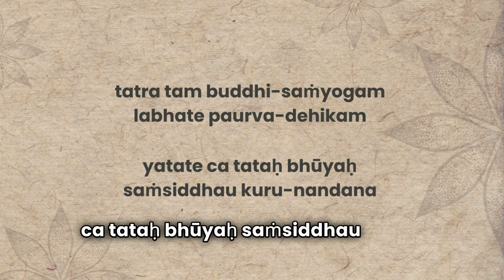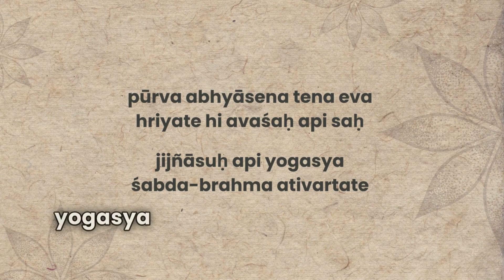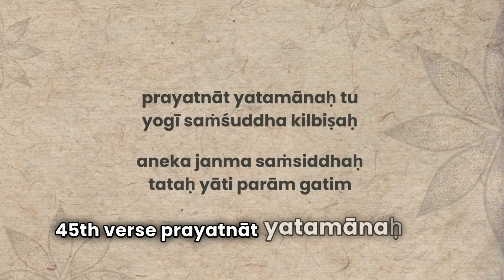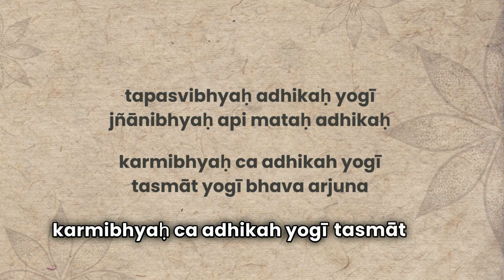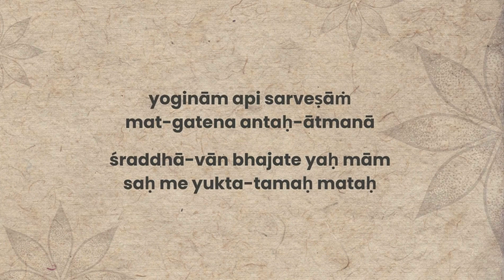Chapter 6 verse 43 - 47: Philological & Philosophical Analysis of the Bhagavad Gita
Verse 47 - From this episode:
योगिनामपि सर्वेषां मद्ग‍तेनान्तरात्मना ।
श्रद्धावान्भजते यो मां स मे युक्ततमो मत: ॥

Tune in every Sunday for a new episode of this philological and philosophical analysis of the Bhagavad Gita!

Texts referenced in the series:
1. Gītā Rahasya by Lokmanya Tilak
2. Gītā Discourses by Osho
3. Gītā Discourses by Rev. Athavale Dadaji
4. Gītā interpretation by Mahatma Gandhi
5. Gītā commentary by Adi Shankaracharya
6. Sargeant Winthrop and Christopher Key Chapple. The Bhagavad Gītā. State University of New York Press 2009.
7. Goldman Robert P and Sally J Sutherland. Devavāṇīpraveśikā : An Introduction to the Sanskrit Language. 3rd ed. Center for South Asia Studies University of California: 1999.
Press, 2009.
8. The Bhagavad Gītā - Selected Shlokas set to Music (2-CD Set), sung by Ravindra Sathe and team, music by Vanraj Bhatia, album by Music Today, 2009.